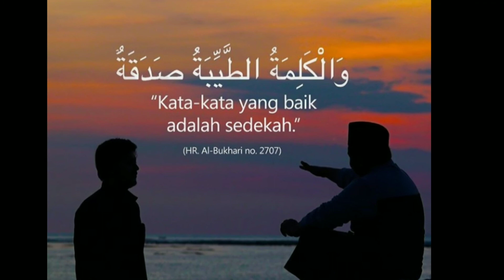Ciri pemuda Islam berahlak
Assalamualaikum sobat..
Koleksi remaja muslim kali ini
Mengoleksi sebuah nasehat dari seorang ustad,
Yang semoga koleksi kali ini bisa dijadikan muhasabah bagi diri kita atau bahkan bisa dijadikan koleksi pribadi didalam geleri...
Semoga bermanfaat..
Ini hanya peluang berbagi ..
Selama kebaikan mengapa tidak...
Lakukan apa saja yg kita bisa dalam dakwah ini...ok..selamat menyaksikan..